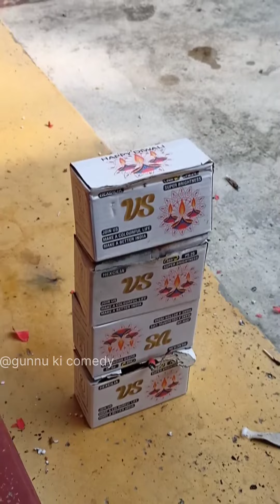विस्फोट😰 | पटाखा धमाका💥 | - Sajal purvey